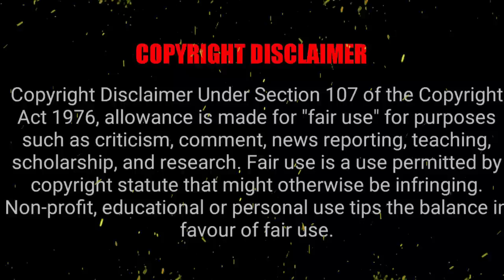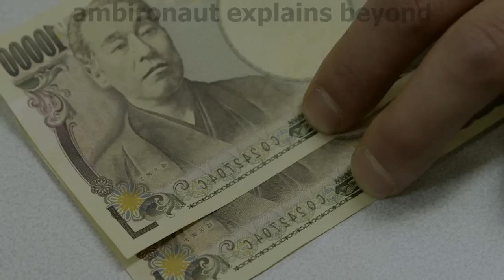BILOCATION Japanese horror movie explained in Hindi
synopsis: "Bilocation" is a supernatural phenomenon in which an individual appears in two different places simultaneously, which has been reported historically worldwide. What if your alter ego exceeds your experience and ability? And what if he/she tries to prevent you from standing in the way of him/her? Can you accept it, or will you kill the other "you"?

PEACE